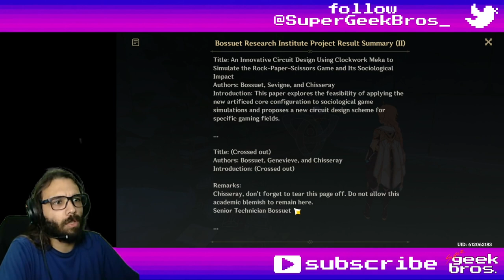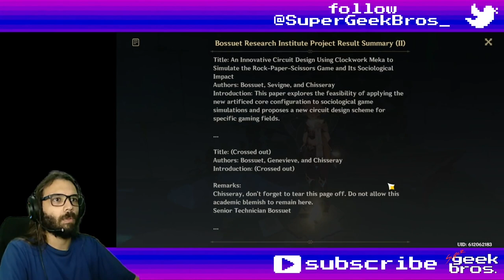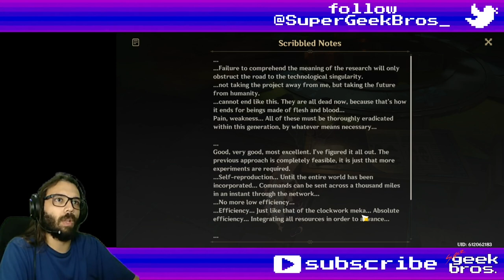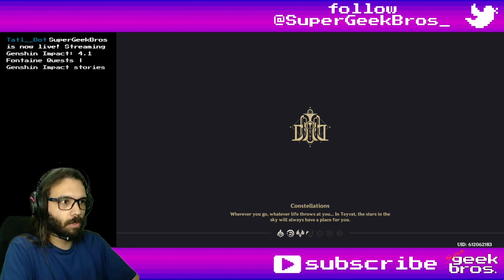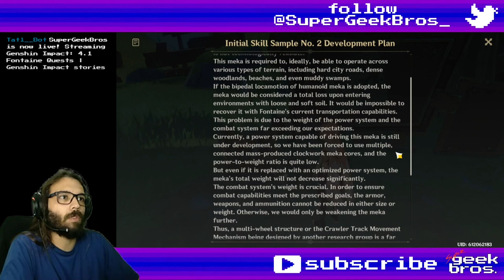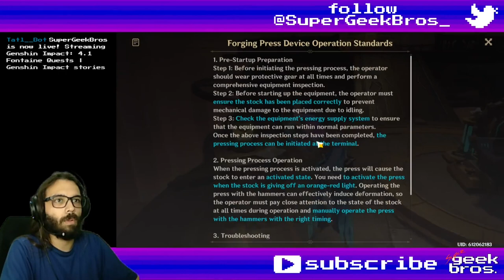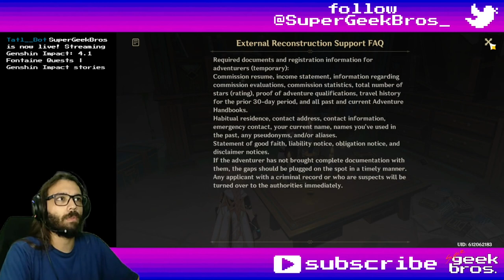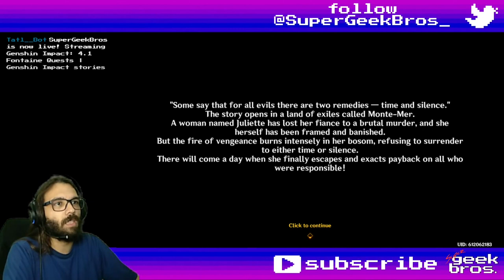4.1 Fontaine Quests - part 3 | Genshin Impact stories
00:00 Blanche's Letter
01:39 Scenes from Life in Meropide: Memories
13:22 Treacherous Light of the Depths
39:11 Road to the Singularity
01:17:44 Thorny Cyst
01:26:31 Initial Skill Sample No. 2
01:47:15 Mysterious Ore, Arkhium Stock, Forging Arkhium Lumenite
02:01:36 Fight Goncourt
02:04:04 Fight Roussimoff
02:05:45 Scenes from Life in Meropide: An Actor's Training

Title: 4.1 Fontaine Quests - part 3 | Genshin Impact stories